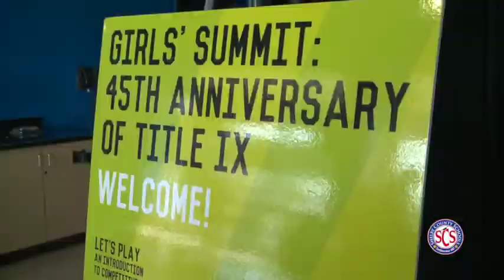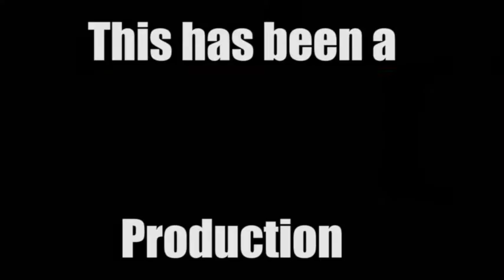It's All About Girl Power -- Check out the Girls' Summit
Three hundred young ladies visited the FedEx Forum for a girls summit. It's all about girl power! WNBA Players, Olympians, and special guests provided hands-on sports demonstrations and business advice.